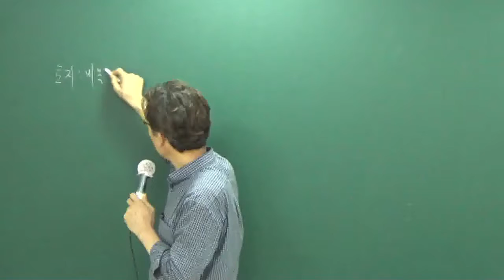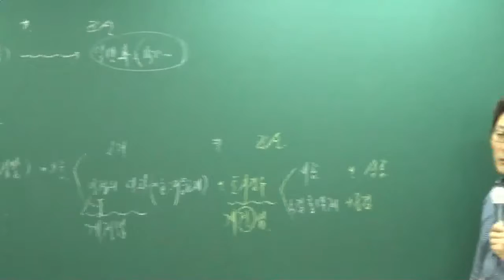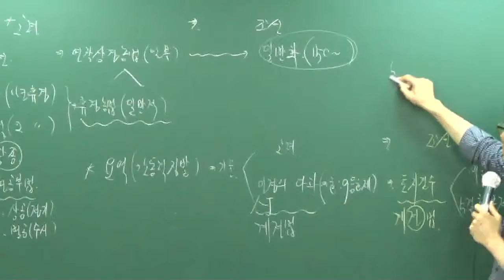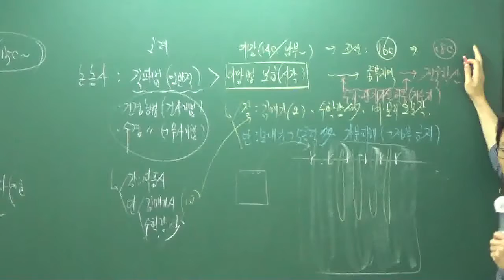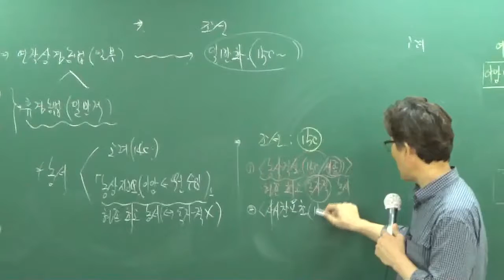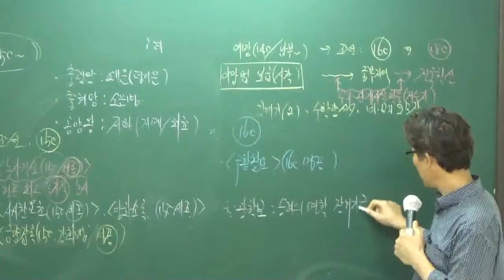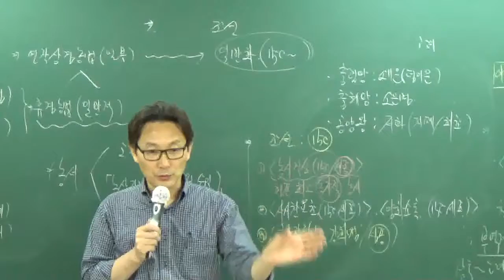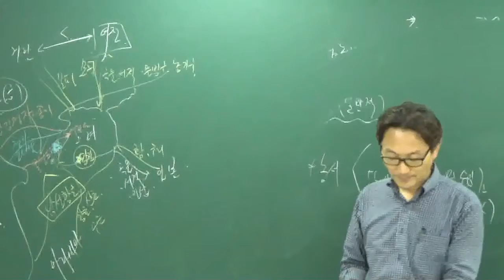[공전무] 공무원 시험대비 이론과정 한국사 29강